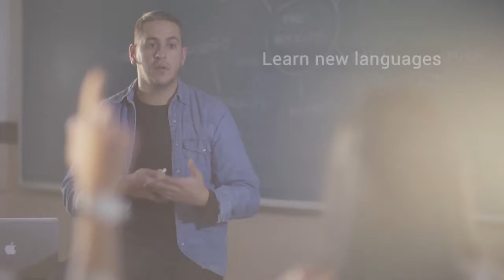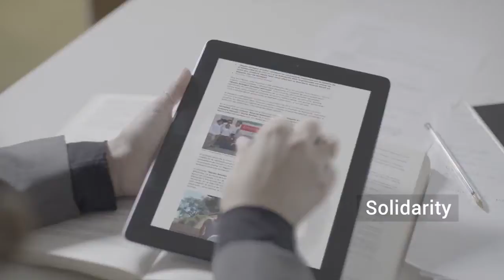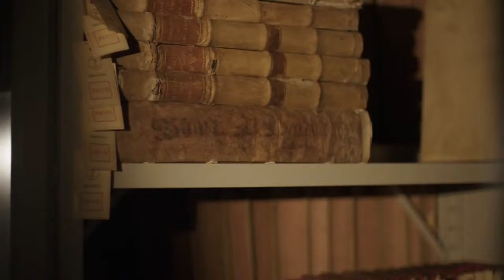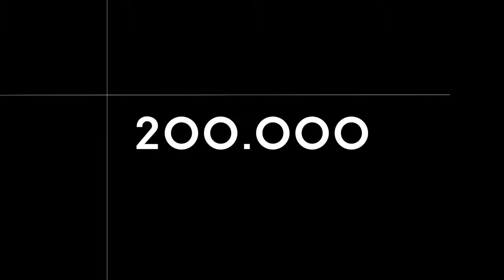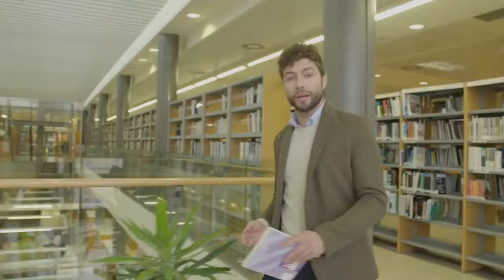CEU Universities 1